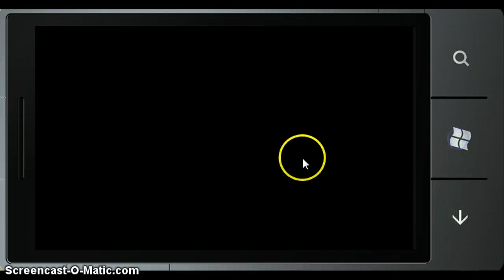Shake the Apple Tree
Preview of the next game from Rehlander Technologies